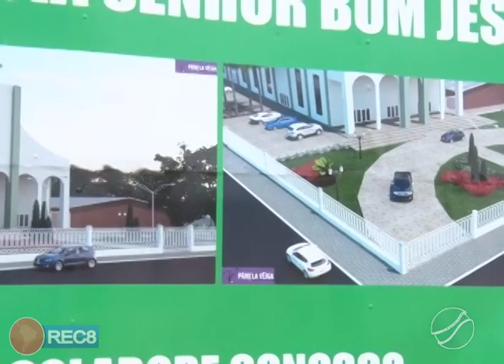PARÓQUIA SENHOR BOM JESUS VAI REALIZAR NO DOMINGO (26/01) O PRIMEIRO LEILÃO DE GADO NO ANO DE 2020